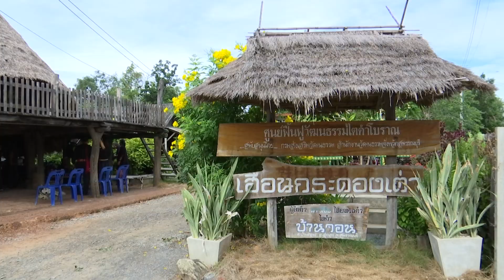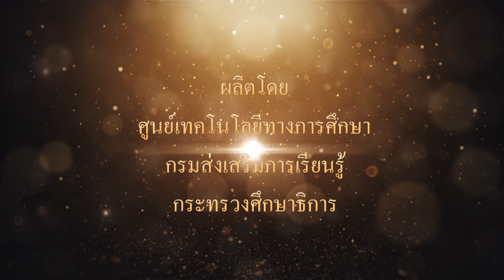รายการ เรียนนอกรั้ว ตอน ส่งเสริมแพ็คเกจกระแทกใจ ยาดมไทยทรงดำ สกร.อำเภออู่ทอง จ.สุพรรณบุรี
รายการ เรียนนอกรั้ว ตอน ส่งเสริมแพ็คเกจกระแทกใจ ยาดมไทยทรงดำ  สกร.อำเภออู่ทอง จ.สุพรรณบุรี ออกอากาศทางสถานีวิทยุโทรทัศน์เพื่อการศึกษา กระทรวงศึกษาธิการ ETV วันพฤหัสบดีที่ 19 ตุลาคม 2566 เวลา 15"30 น.